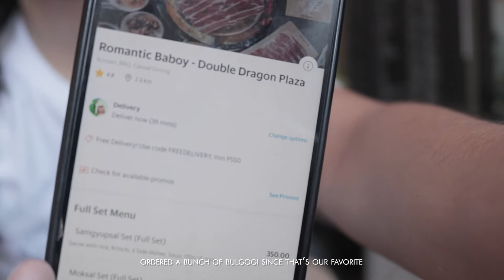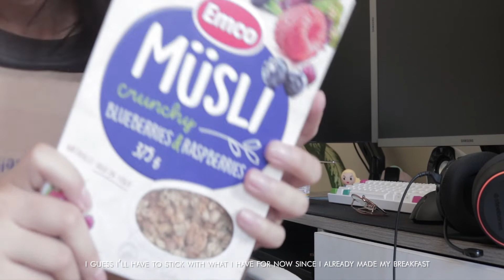productive vlog | twitch setup, beautymnl unboxing, samgyup at home ヽ(‘ ∇‘ )ノ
spent the weekend cooking samgyupsal, setting up my twitch account, unboxing my beautymnl package and watering my plant babies! (づ｡◕‿‿◕｡)づ

I also stream every once in a while! Watch me here! (◕‿◕✿)
+ fbpage: fb.gg/megicsarapx

☆ gear ☆
+ cam: canon 750D
+ tripod: benro a550f

subcount: 9